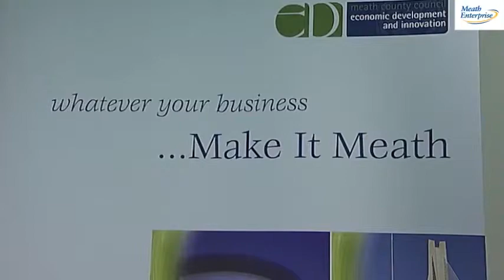Meath Enterprise Week 2014 - Gary O'Meara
Meath Enterprise manager Gary O'Meara speaking at Meath Enterprise Week 2014.
All video footage courtesy of Irish TV.